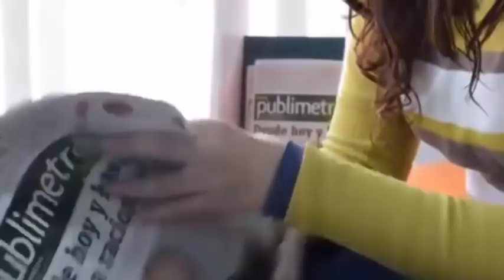Da a luz a su bebé😭sin vida de 29 semanas😭y publica devastadoras😓fotos antes😰de su funeral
MAS HISTORIAS IMPACTANTES
Cuenta a todas las mujeres cómo su bebé perdió todas sus extremidades a causa de una letal infección
Se desploma😳en el baño 7 semanas después de haber dado a luz😞por una infección en su placenta😓
No puedo despertar a mami😢– Un niño de 3 años permanece varios días con el cuerpo de su madre😭
Mi amor💔Pensé que volvería a casa en unos días😭voy a morir pronto quiero😭ver la bebé antes de partir
El alcanzó a darle un beso💋en la frente, esa fue la última vez😭que él la vio con vida💔
Feliz cumpleaños mami😭”Un niño besa la foto de su mamá😥en su funeral sin comprender qué sucede😞
Mi esposo no trabaja😭 por cuidar a la bebé😔y esto es de dinero😞Nació enferma por la mala atención😢
Tras 75 años de casados,💙 partieron al más allá el uno en los brazos ❤️del otro💔
A los 21 años se encarga de la crianza de sus 5 hermanos menores tras perder a sus padres.Historia Impactante
Muere durante el funeral de su amado esposo tras 64 años sin separarse de su lado.
Es fotografiada de burla en el funeral de su abuela y 10 meses después ocupa el mismo lugar
A esta pobre bebé la encontraron en una parada de autobús, sin ropa y con el cordón umbilical.
Aunque no tiene brazos ni pies, cuida con mucho esmero a su madre de 105 años.
Muere una mujer por negligencia tras una cirugía estética y el médico soborna a la familia
Casado durante 20 años, descubre que siempre fue estéril y que sus 3 hijos son de otro
A los 22 años se ha sometido a 15 cirugías estéticas para aumentar el tamaño de sus labios
Cava la tumba de su hija fallecida y halla una bebé enterrada con vida en una vasija